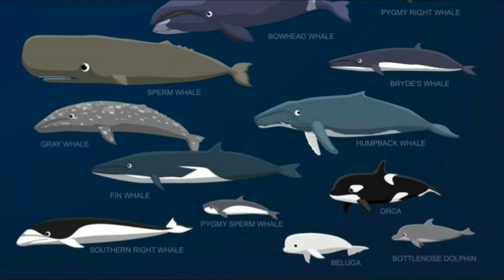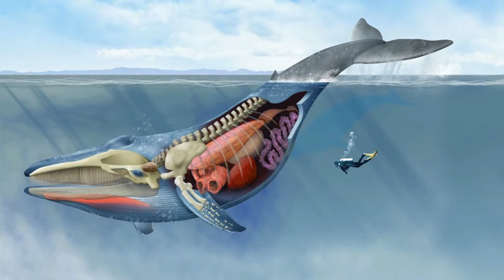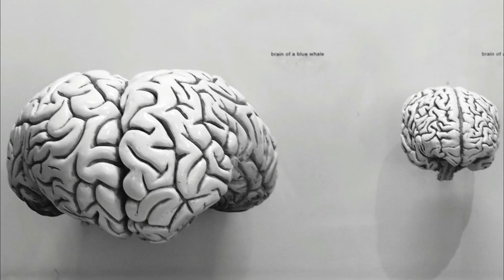Top 50 curiozitati despre BALENA ALBASTRA